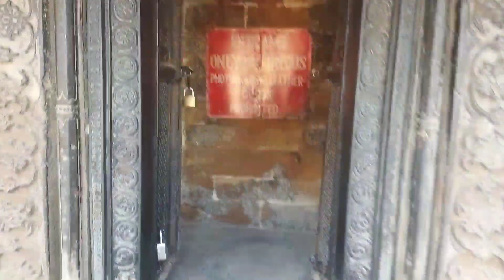gadi banda vayera college hiddai janu paro😪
If any harm done then for that I am really sorry from the buttom of my heart🙏♥️.

vlogging gear
poco m3 mobile
48mp